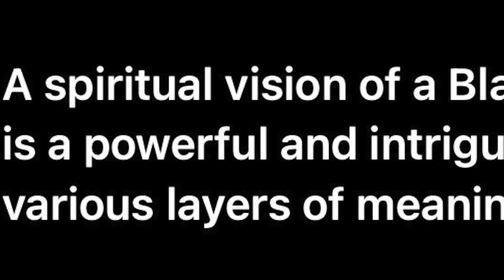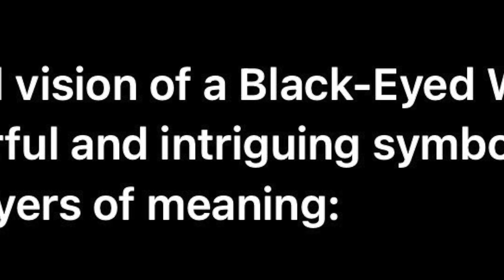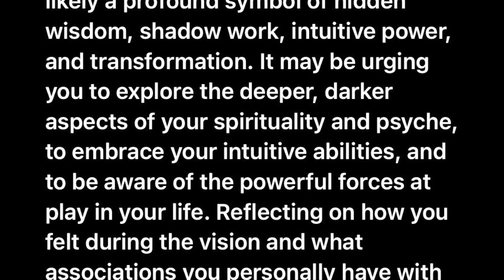The Black Eyed Witch - Transformation and Rebirth